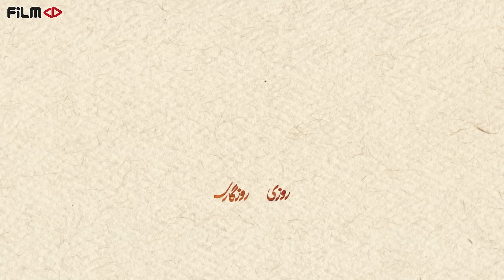سریال روزی روزگاری مریخ - قسمت 10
ناصر رسم زمینی چانه‌زنی را به مریخی‌ها می‌آموزد که نتایجش آنها را شگفت‌زده می‌کند. در آژانس معاملات املاک، بانو نینا می‌خواهد خودش را بازنشسته و یکی از کارمندان را به جای خودش منصوب کند. یک مدیرعامل جدید…..

کارگردان: پیمان قاسم خانی و محسن چگینی
نویسنده: پیمان قاسم خانی
تهیه کننده: محسن چگینی

سال پخش: 1401
ژانر: مسابقه، کمدی
Naser teaches the people of Mars how to haggle like the people of earth and the result blows their mind. At real estate agency, Lady Nina wants to retire and promotes one of the employees to do her job. A new boss...

Serial Roozi Roozegari Merikh - Episode 10

Director: Peyman Ghasem Khani and Mohsen Chegini
Author: Peyman Ghasem Khani
Producer: Mohsen Chegini

Release: 2022
Genre: Comedy, Family